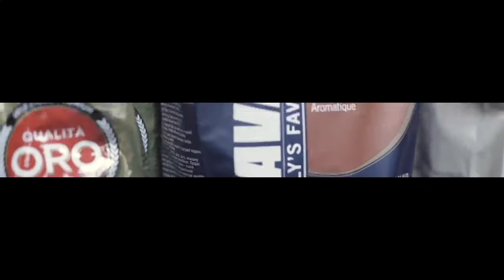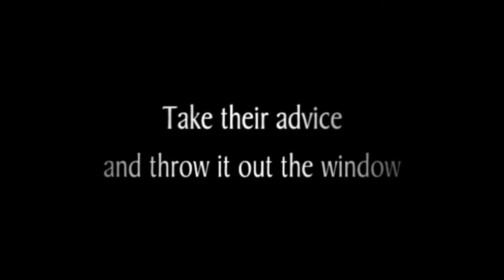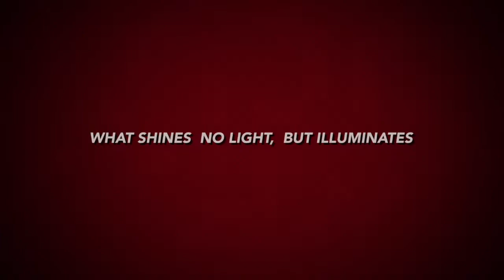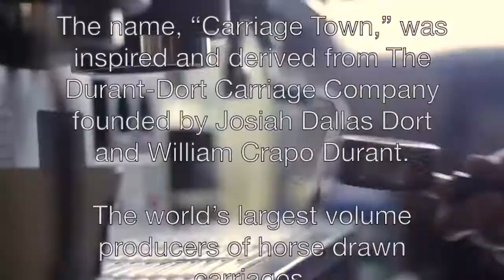Good Stock 2021-3-Serious Moonlight Part 3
The Carriage Town Historic District’s boundaries are the Flint River on the south, Fifth Avenue on the north, Grand Traverse on the west, and North Saginaw Street on the east.

 This area is rich in Flint history.

 It is here that early Native Americans camped and Flint’s first settler, Jacob Smith made his home in 1819.

 Carriage Town has been part of the MotorCities-Automobile National Heritage Area under the National Park Service since 1998.

The name, “Carriage Town,” was inspired and derived from The Durant-Dort Carriage Company founded by Josiah Dallas Dort and William Crapo Durant.

The world’s largest volume producers of horse drawn carriages.

 Many of its workers and management lived in the neighborhood between 1885 and 1917.

Later in 1908, Billy Durant formed the General Motors Corporation in the Durant-Dort Office Building on Water Street.

Thanks to Durant, Flint became one of the largest automobile manufacturing cities during the 20th century.

The Carriagetown-Good Stock Organizing  Committee